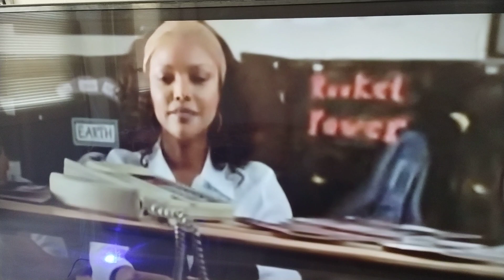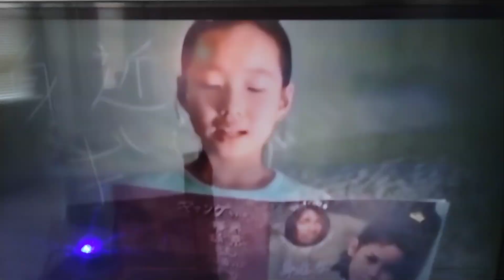SAN QUENTIN PRISON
STOP KILLING STOP CRIME STAY RIGHTEOUSNESS STAY SELF LOVE